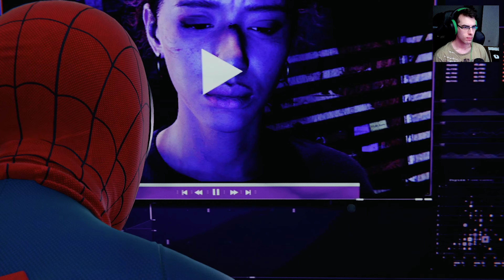SPIDER-MAN - MILES MORALES [4K] #5 | O MEU TIO É O PROWLER ?! (PS4 PRO/PORTUGUÊS)